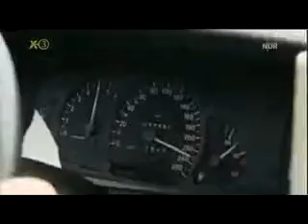Polizei Punkte Flensburg - Ausschnitt NDR Extra 3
Quelle: NDR Mediathek

This Channel is collecting Reports about interesting Clips or Short Cuts.